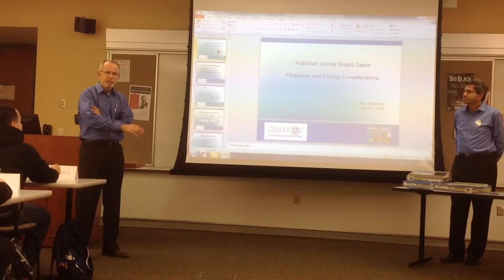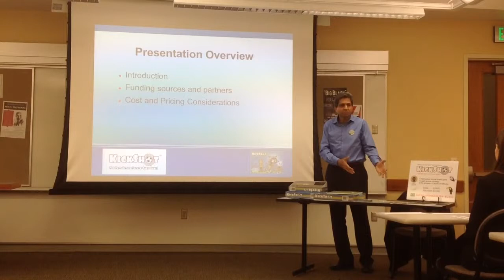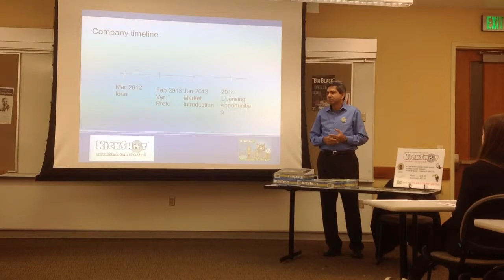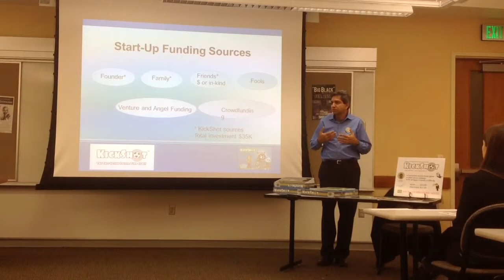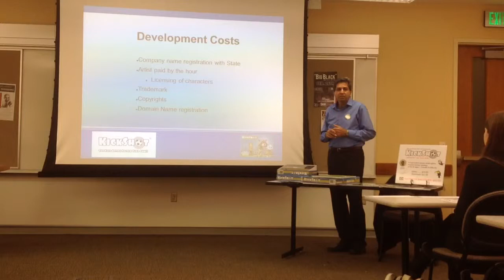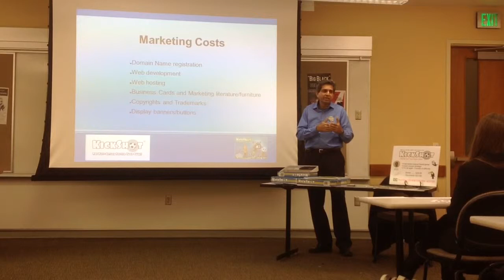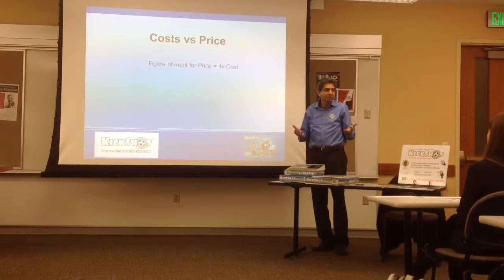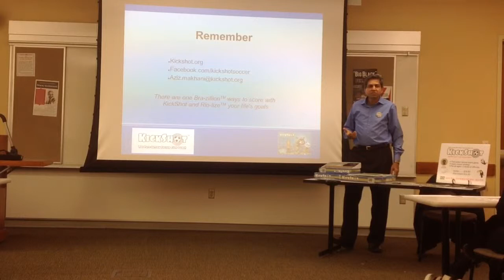KickShot Soccer Board Game Finance journey presentation at Washington State University, Pullman, WA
Presentation at Washington State University Entrepreneurial Finance  426; Valentine's Day, Fri  Feb 14, 2014. Presentation discusses funding sources for new startups and cost considerations in determining price. Instructor: Mr. Terry Cornelison, Washington Small Business Adviser